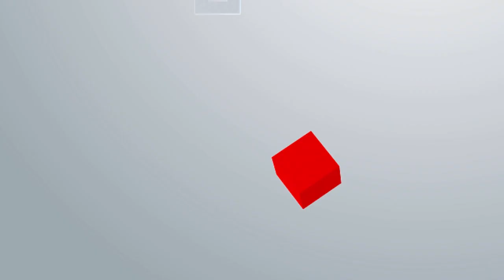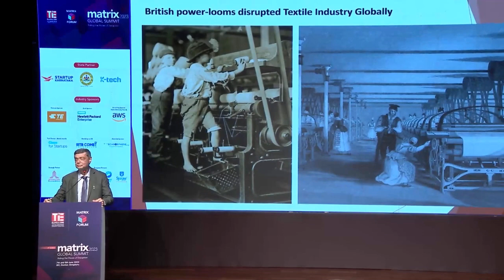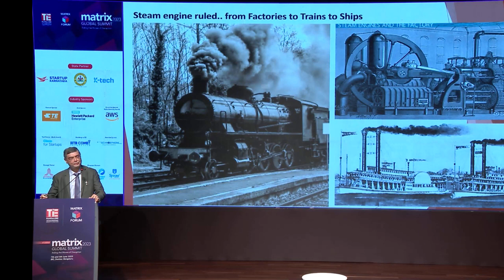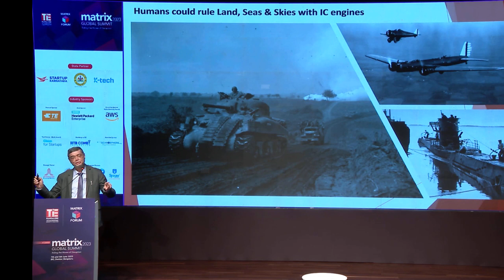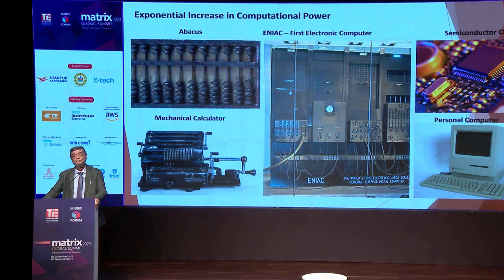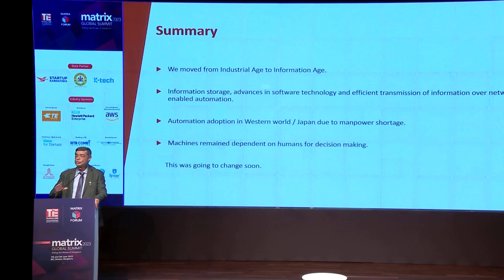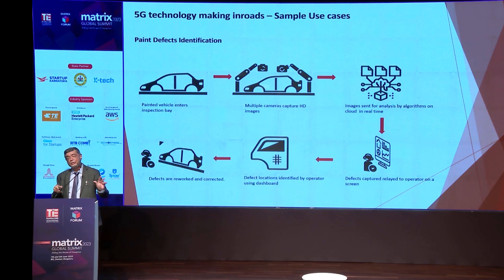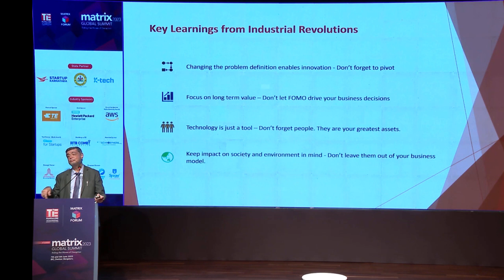SP Shukla, Chairman of Defence, Aero & Agri Sectors at Mahindra Group, TiE Bangalore Matrix Forum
Experience the wisdom of Mr. SP Shukla, Chairman of Defence, Aero & Agri Sectors at the Mahindra Group, and President of the Society of Indian Defence Manufacturers Association, in this captivating video. Watch as he shares his valuable insights at the Flagship Summit of TiE Bangalore Matrix Forum, held on 7th and 8th June 2023 at the BIC in Domlur, Bengaluru.

Delve into the topic of "Learnings from Technology-led Disruptions: Industrial Revolutions – Past and Present" and uncover the secrets to navigating the ever-changing landscape of technological disruptions. Don't miss this opportunity to gain knowledge from one of the industry's finest minds.